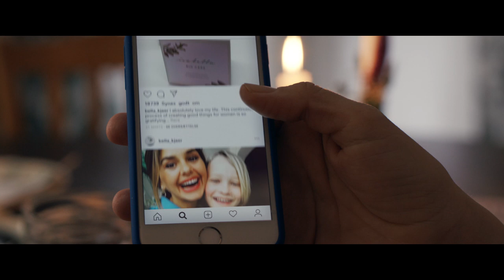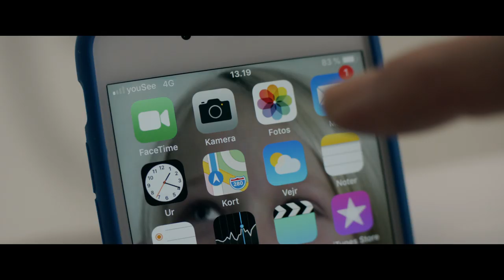HUNTING SEASON - katso kotona (traileri)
Vastaeronnut sinkkuäiti Eva lähtee lapsuudenystävänsä Marlenen kanssa viettämään wellness-viikonloppua auttaakseen tätä pääsemään keski-iän kriisistään. Mukana matkalla on myös Isabella, Evan ex-miehen uusi nuori rakastettu, joka uhkaa vallata paikan Marlenen parhaana ystävänä. Matka tuo esiin naisten kaikkein pahimmat puolet, ja ystävyys joutuu kovalle koetukselle. Kysymys kuuluukin, pystyykö Eva korjaamaan rikkoutuneet välit Marlenen kanssa, luomaan järkevän suhteen Isabellaan ja pelastamaan poikansa syntymäpäivän.

LISÄTIETOJA ELOKUVASTA:
► Osta digitaalisena: 3.2.2020
► Vuokraa digitaalisena: 24.2.202
► Suomenkielinen nimi: HUNTING SEASON
► Alkuperäinen nimi: JAGTSÆSON
► Ohjaus: Tilde Harkamp
► Käsikirjoittaja: Claudia Boderke, Lars Mering
► Pääosissa: Stephania Potalivo, Mille Dinesen, Lærke Winther, Lars Ranthe, Martin Bo Lindsten
► Tuotantovuosi: 2019
► Tuotantomaa: Tanska
► Genre: Komedia
► Ikäraja: 12